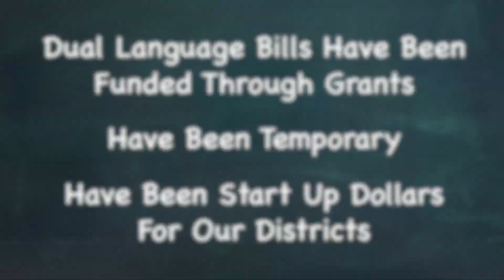Rep. Ortiz-Self on Strengthening the Workforce, Dual Language in Schools, and the Page Program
Rep. Lillian Ortiz-Self, D-Mukilteo, expresses her gratitude for being re-elected majority caucus chair and discusses caucus priorities. Her focus will be on strengthening the workforce in essential jobs such as education, her Educator Workforce Act will look at increasing  recruitment and improving retention of teachers across the state. She also has a dual language bill, which will require all school districts to have a dual language program in place by the year 2040. Lastly, she talks about the Page Program and encourages families to apply.